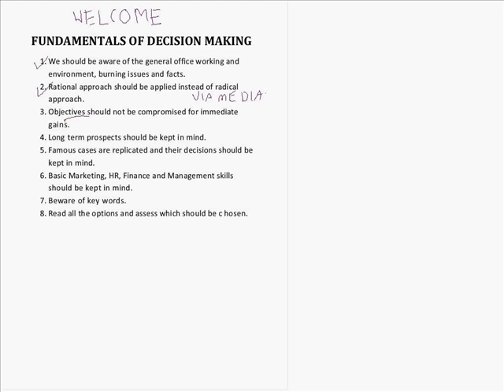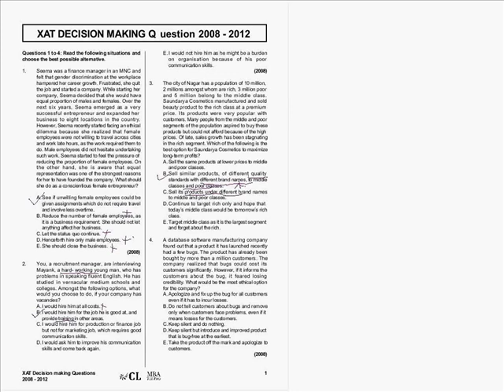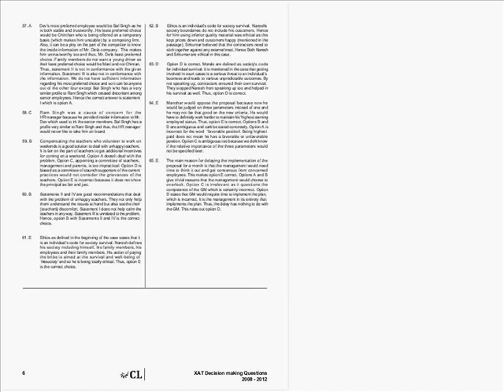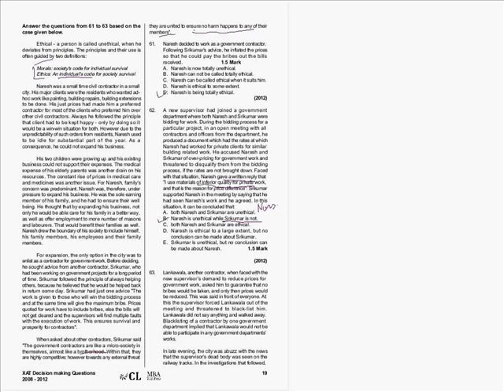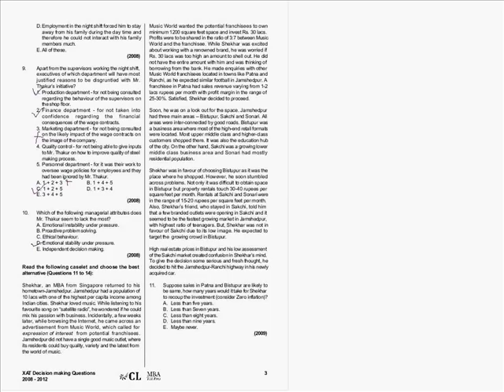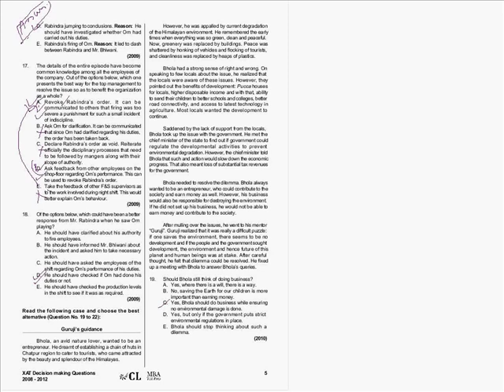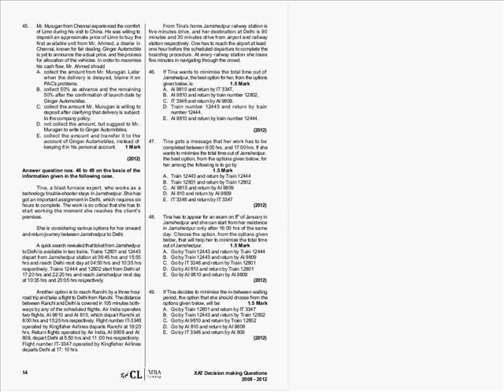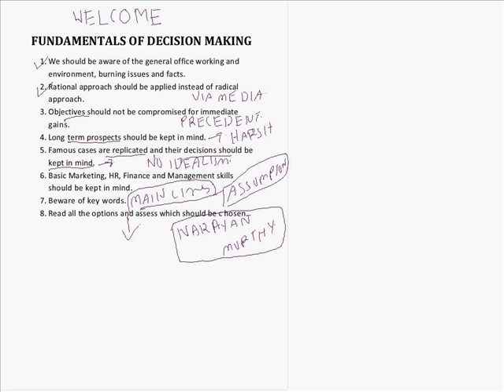Decision Making in XAT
A web session by CL experts on the Decision Making section of XAT